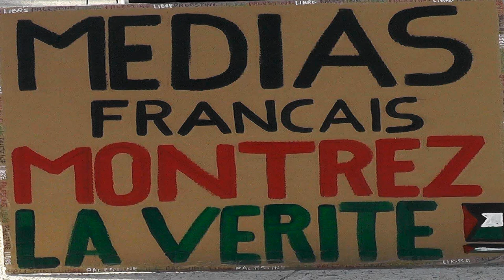Palestine Aubenas 27/01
La cour internationale de justice parle de génocide.
Mais quels moyens a-t'elle pour contraindre Israël a respecter ses décisions.
Nous avons manifesté sur place et en manif notre soutien à Gaza et aux Palestiniens.(environ 100 personnes sont passées de 11h à 12h30)
appel à revenir tous les samedi encore et encore.